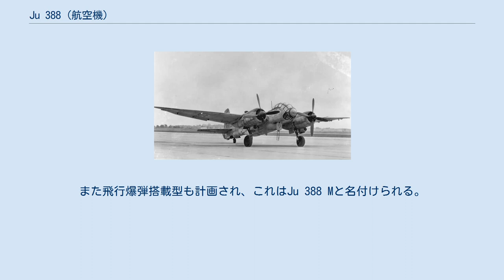Ju 388 (航空機)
ユンカース Ju 388 アメリカ軍に鹵獲されたJu 388 Ju 388とは第二次世界大戦末期にドイツ空軍で使われた爆撃機である。
開発はユンカース社であり、同社の多用途機Ju 88の最終発展型であった。
高高度において戦闘機を振り切る速度を出すことが可能で、Ju 88の目指した「戦闘機より速い爆撃機」というコンセプトがようやく実現できた機体である。
だが本格的な量産体制に入る前に終戦を迎えた。
Ar 234と並んで戦争末期でも生産が続けられた最後のドイツ軍爆撃機である。
 Ju 88は偵察機型・雷撃機型・攻撃機型・夜間戦闘機型など各種発展型を出した傑作機だが、爆撃機としての性能には不満が残るものであった。
ユンカース社は後継としてJu 288の開発を行ったが完成が遅れたため、Ju 88を改良したJu 188を中継ぎにする。
 しかし結局Ju 288の開発は失敗し、そのため1943年9月にJu 188をさらに強化したJu 388の開発を決定する。
大きな改良点は、与圧キャビンと排気タービン式過給機を備えて高高度性能を上げ、尾部に13mmMG131Z連装機銃FA銃塔を搭載することであった。
 また、偵察機・夜間戦闘機でも新型を欲していたドイツ空軍は、Ju 388のバリエーションでこれらの機種を補うことを決める。
3機種は同時に開発が進められ、夜間戦闘機型がJu 388 J、爆撃機型がJu 388 K、偵察機型がJu 388 Lと名付けられた。
 偵察機型は1943年末にプロトタイプが完成。
試験飛行で良好な成績を残したため直ちに先行量産型のJu 388 L-0が作られ、試験飛行司令388で実用試験となった。
その後も偵察機型はJu 388 L-3まで改良型が登場し、最終的に合計37機が生産されている。
 夜間戦闘機型は1944年1月に出来上がる。
レーダー手が乗るため乗員は1名増えて四座となり、胴体下部に20mmMG 151/20 機関砲2門と30mmMK 108 機関砲2門が追加されていた。
しかしその後の開発は遅れ、量産型のJu 388 J-1が3機出来たところで終戦となる。
当機はFA銃塔を撤去し、敵機を下方から攻撃できる斜め銃として20mmMG 151/20 機関砲を装備していた。
なおJu 388 Jはシュトルテベッカー(Störtebeker)という通称があり、これはハンザ同盟と敵対していた14世紀の海賊の名だが、命名経緯は不明である。
 爆撃機型も1944年1月に完成し、Ju 388 K-0は10機、Ju 388 K-1は5機生産される。
最大で3t(通常2t)までの爆弾を搭載することが可能で、高度1万m以上の成層圏でも600km/h以上の速度を出すことが出来た。
また飛行爆弾搭載型も計画され、これはJu 388 Mと名付けられる。
 Ju 388 L-1のものを示す。